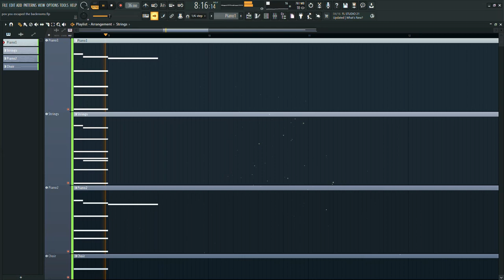most pleasant song ever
im baaackkkk!

Hey! This is an FL Studio 21 composition that i made! Also, I don't know why the little green thingies are there, i tried to get rid of them but oh well...

also i FORGOT the SOUNDGOODIZER D: NOOO!

wot

what do u want

hi

stop looking

im running out of space

hi

BYE

GOODBYE!!!11!